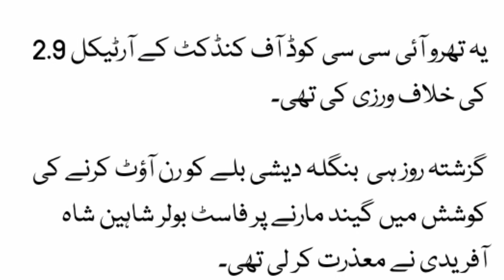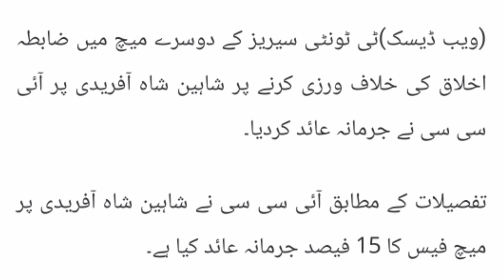ICC slams Shaheen Shah Afridi,Pak vs Bangladesh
ICC slams Shaheen Shah Afridi